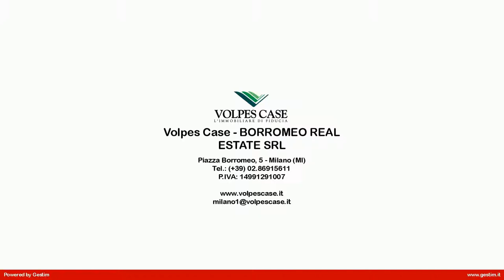Appartamento in Affitto a Milano (MI)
Attico in locazione Palestro, di fronte al verde dei giardini comunali, posto al quinto ed ultimo piano con doppi ascensori in prestigioso contesto signorile d'epoca, in stabile recentemente ristrutturato con rifiniture di lusso e con servizio di portineria, a pochi passi dalla fermata MM Palestro e dal Centro Storico.
La soluzione di 110 mq c.a. è composta da un'ampia zona giorno con cucina a vista e con balconata, due camere da letto di cui una padronale con spaziosa cabina armadio e due bagni.
Internamente l'unità immobiliare ha pavimentazione in mosaico e in parquet, ha numerose armadiature su misura in legno pregiato, è dotata di raffrescamento e di riscaldamento autonomo e di impianto di allarme oltre che modernissima domotica per gestire tutti gli apparati elettrici della casa, compresi audio e video. Inoltre dispone di tv satellitare, impianto cinema con proiettore, tutti gli elettrodomestici delle migliori marche, ed angolo lavanderia con lavatrice ed asciugatrice.
Solo clienti referenziati.